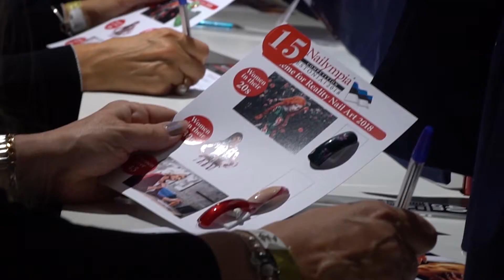Nailympia Judge 2021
✅What is a Nailympia judge?
✅ How do judges work?
✅Are you ready to become a judge?